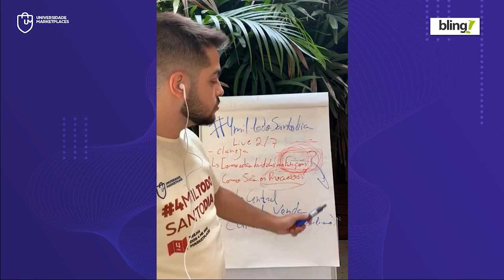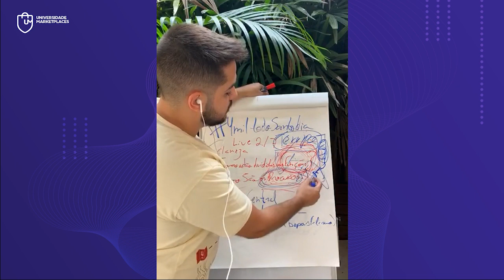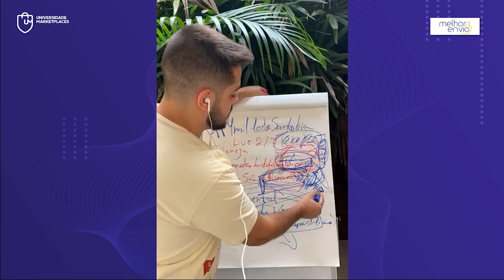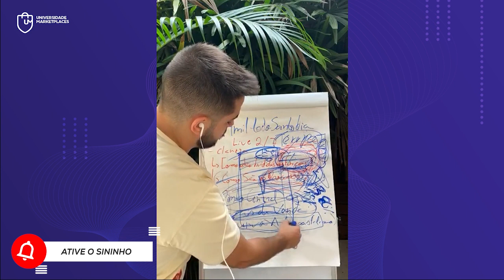Como eu divido os processos e funções dentro da minha empresa? Marketplaces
Descubra como vender os produtos da sua loja na internet sem precisar de site e venda 4 Mil todo Santo Dia!

As funções e processos dentro da nossa empresa são pontos fundamentais. Então como estão divididos os processos e funções dentro da sua empresa?

Então um caminho é fazer um check list com os colaboradores, para identificar os processos e funções que estão sendo executados dentro da empresa, porque aqui você vai identificar quais os processos que estão travados, pois a pessoa não está na função correta, então aqui você enxerga melhor a sua empresa para otimizar seus processos e funções.

Concluindo, para você que está em crescimento, buscando os 4mil todo santo dia, é ter muita clareza nessa etapa de divisão dos processos e funções, para que sua evolução seja organizada, pois é muito fácil se perder no caminho sem isso.

Apoiam nosso projeto:
Cupom: umarketplace

Cupom: PARCEIRO20